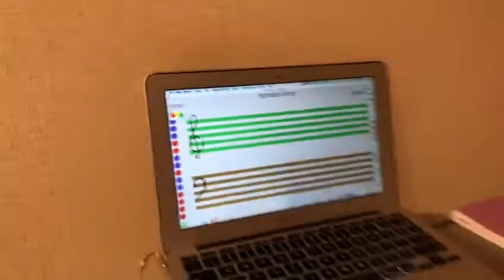Liza. Чтение нот с листа на 4 презентации "Алфавитная песенка"